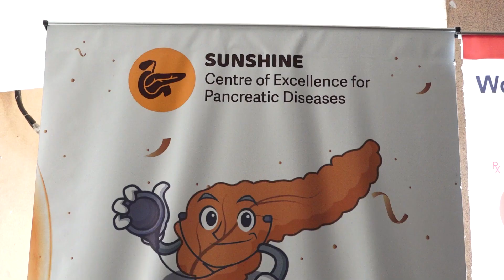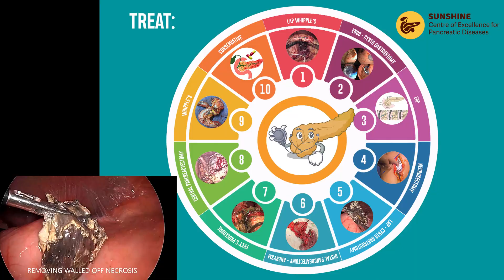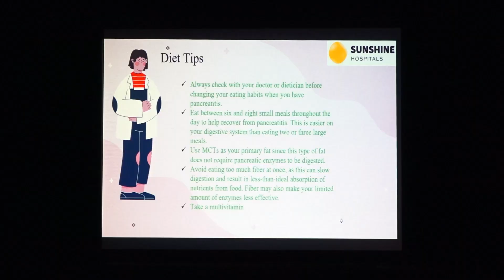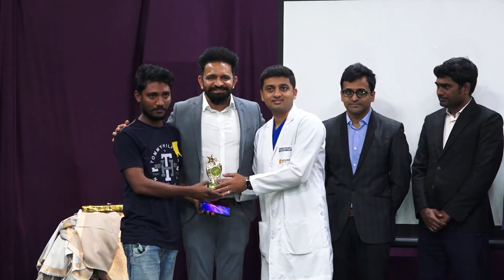Pancreatic Club l Dr. E. Vimilakar Reddy l DR. A. V. GURAVA REDDY l Sunshine Hospitals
Every Milestone marks the beginning of something new. Here is a snippet of our first Pancreatic Club meeting which was held on 19th March 2022. Through this club, we aim to spread scientific tidbits about pancreatic diseases. Dr. E. Vimalakar Reddy who has operated on more than 600 patients in the last year talks about how there is a lack of awareness of pancreatic diseases and elaborates on the surge in the number of pancreatic diseases recently. He also discusses different pancreatic issues and the ways through which they can be treated. Watch the video to know more.